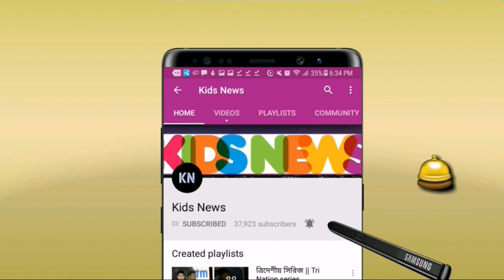ভক্তদের জন্য বিশাল সুখবর! এবার যে বিধ্বংসী ওপেনিং ব্যাটসম্যানকে দলে নিচ্ছে ঢাকা ডাইনামাইটস | BPL7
বিস্তারিত জানুন।
ঢাকা ডাইনামাইটস - বিপিএল ২০১৯ - Bangladesh premier league 2019.